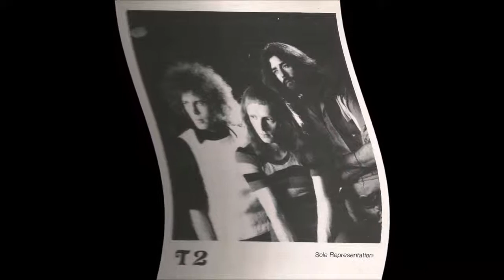T2 PDQ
Track 9 on the album " T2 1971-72" , released by Acme Records in 2013.  - drum solo.

click on T2 1970'S Band for further T2 clips and recordings.